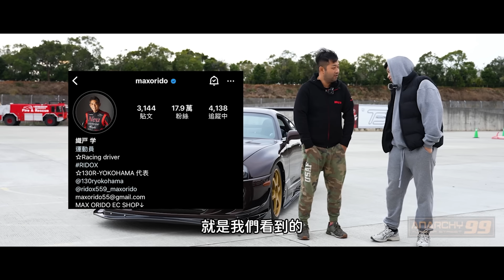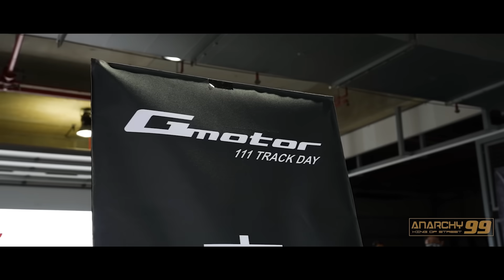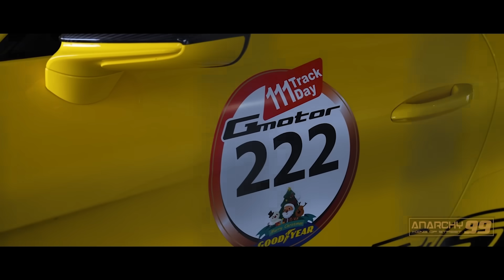[anarchy99]被織戶學先生認可啦!!!A80 Supra ep3 @MAXORIDO559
終於！！阿駿見到了最喜歡的織戶學！

特別感謝111TrackDay失控安全駕駛營

除了時常舉辦賽道日推廣賽道文化

更給了我們一個機會可以跟 Max Orido聊天

像這樣幾乎是專訪的內容能出現在台灣簡直是太少見了

而且還讓織戶學先生 能夠看見在台灣的我們改出來的車

不但裝上ridox的大包 還跟品牌主理人討論未來的設計

並相約在auto salon 再見！

阿駿真的太爽了！20:00首播見！

秋冬商品、新貼紙 正在製作中

車牌套已開始販售

詳情請追蹤官方ig

官方ig: anarchy__9999

阿谷ig: tonywei8511

阿駿ig: alansupra

合作洽詢：(line ID) johnnyaloen